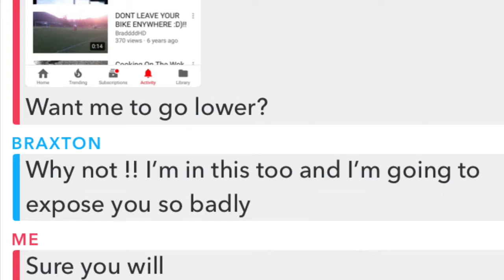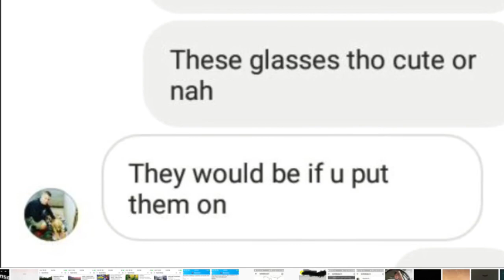Top 5 reasons bctheboss21 is lame